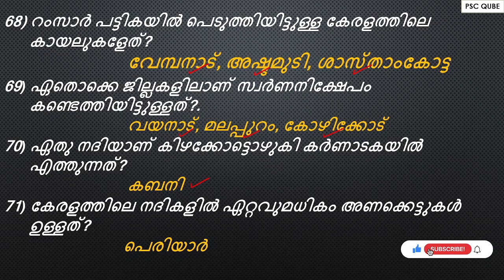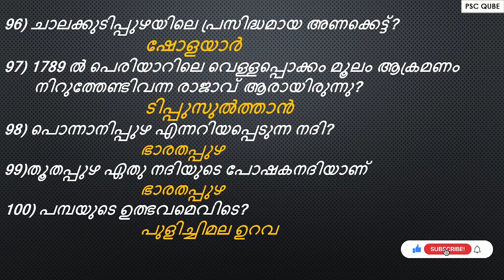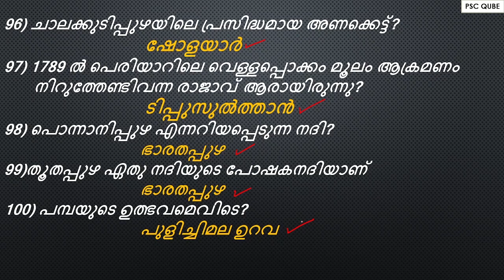കേരളം ഭൂമിശാസ്ത്രം | 1000 ചോദ്യങ്ങള്‍ | Kerala Geography | 1000 Questions | Part 2 | Kerala PSC